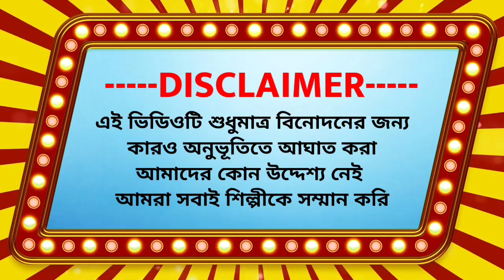Mitnar Baap | মিতনার বাপ || Konika Karmakar || New Purulia Bangla Comedy Video